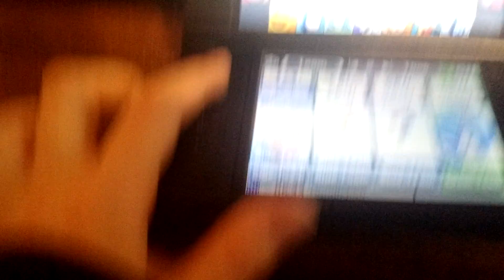Top 5 smash bros characters